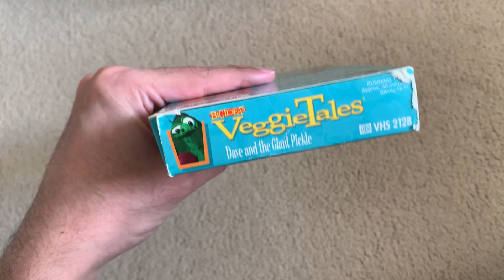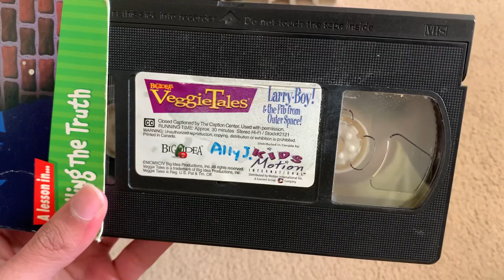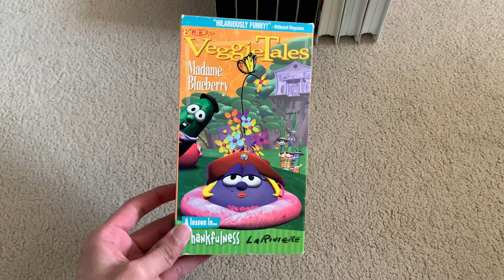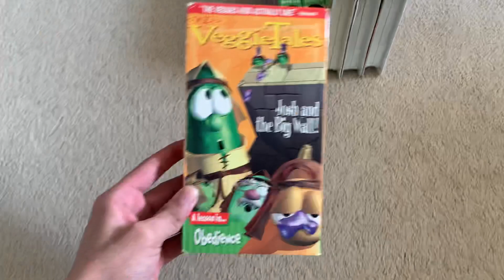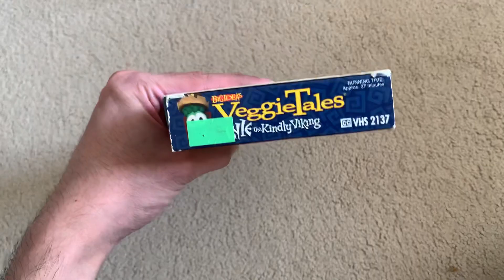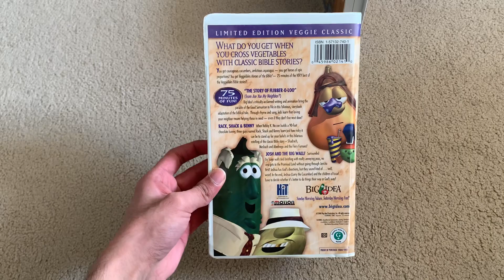My VeggieTales VHS Collection (2022 Edition)